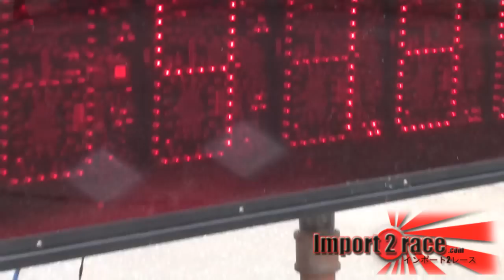Sti hatchback - Autocrossing GoPro cam HD